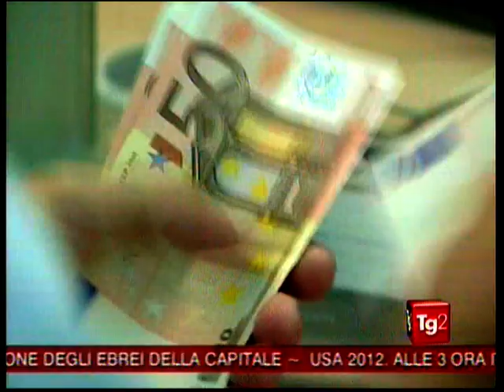FABI. IL TG2 INTERVISTA IL SEGR. GENERALE SILEONI SU INCONTRO DI OGGI IN ABI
Il servizio di RAI 2 sull'incontro di oggi in ABI con le parti sociali per discutere della crisi di settore: tra esternalizzazioni e prepensionamenti, a rischio 35mila posti, con l'intervista al Segretario Generale FABI Lando Maria Sileoni e Raffaele Bonanni Segretario Generale CISL. Il servizio televisivo è andato in onda il 16 ottobre 2012 nel TG2 delle 20.30.